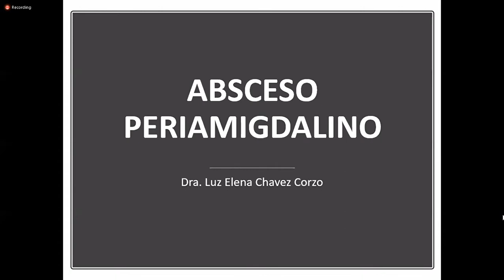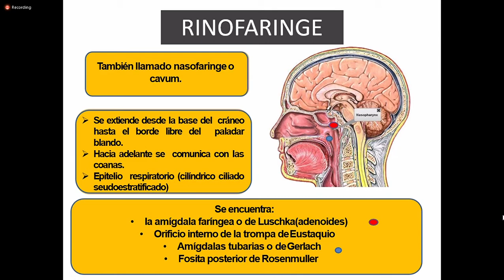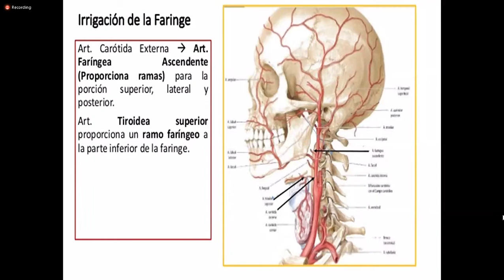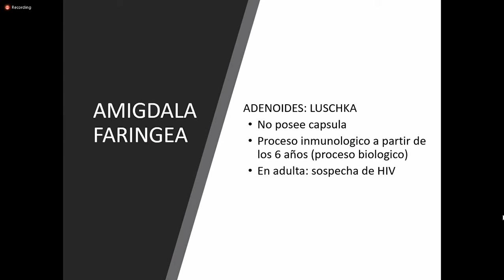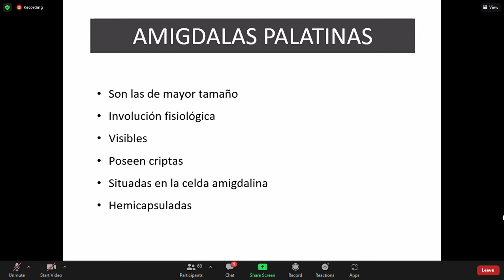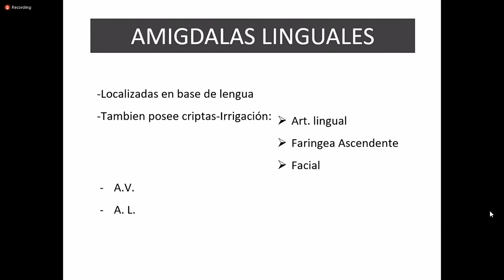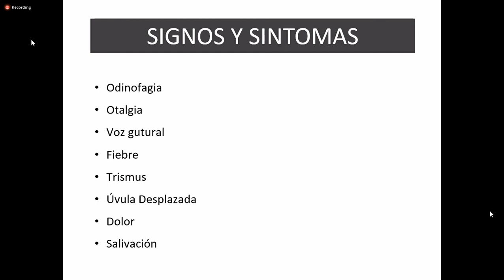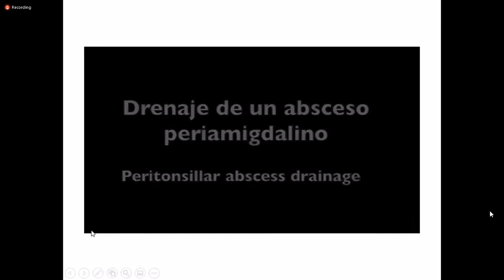ESPECIALIDADES II (Otorrino): Absceso amigdalino (18 de abril)